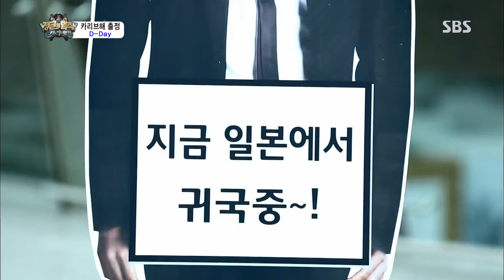정글의법칙 130726 #24(6)